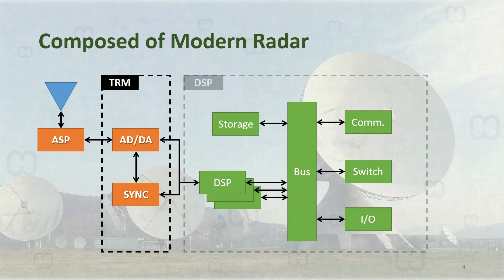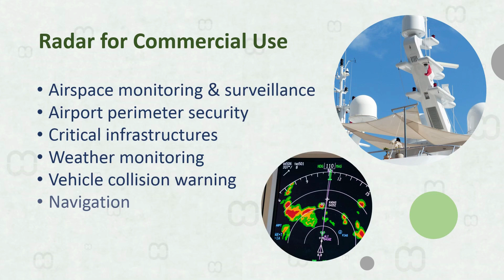How Radar Works?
Radar (Radio Detection and Ranging) is a detection system that uses radio waves to determine the distance, relative angle, and radial velocity of an object to the location of the radar device. It is often installed on the ground, ships, and even aircraft to detect aircraft, ships, satellites, missiles, mobile vehicles, weather, and terrain. A radar system consists of a transmitting antenna that generates electromagnetic waves in radio or microwave equipment, a transmitter, a receiving antenna, a receiver, a back-end processing server, and a human-machine interface console system to determine the properties of objects. Radio waves from the transmitter bounce off the object and return to the receiver, providing information about the object's position and velocity, which is provided to the backend to analyze the object's details.

Most radar systems are used for defense purposes. Therefore, the design and certification of military standards, or the use of high-endurance components are the basic requirements of radar systems. Whether it is placed on a mobile vehicle, a warship, or a fighter jet, there will be different specifications due to the distance and size of the detecting objects. Generally, there will be size, weight and power (SWaP) design target. It must keep the current computing power, or even surpass the ability of previous one. Therefore, under the requirements and constraints, the military grade of high-performance, high-reliability, and high-density system through VITA VPX and OpenVPX will be the best selection for the radar system.

MiTwell provides radar signal processing systems based on OpenVPX with modular Euro Card products for maintenance purpose. Water and dust-proof, EMI solutions, thermal solutions and other rugged design for mission-critical system in harsh environments.